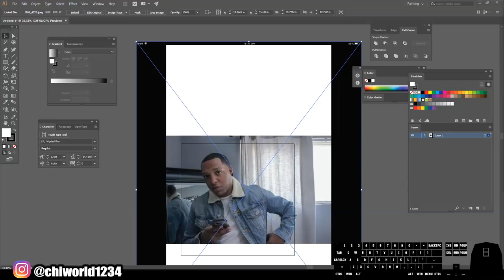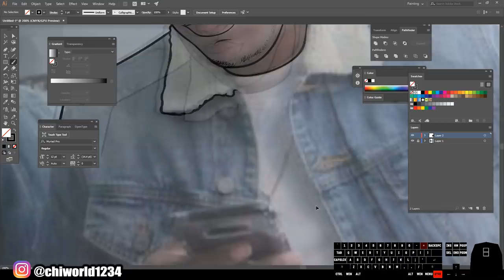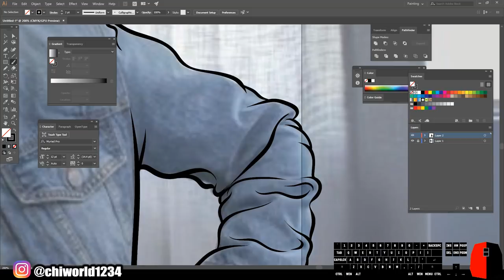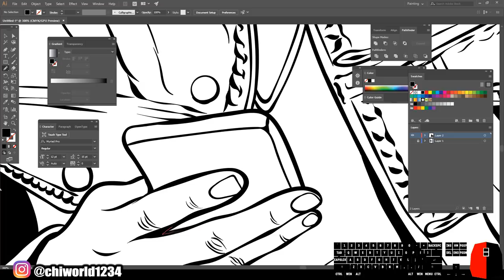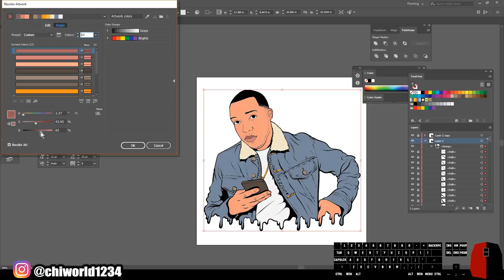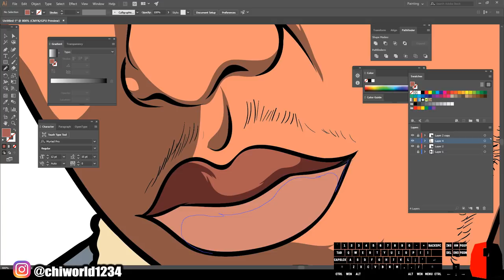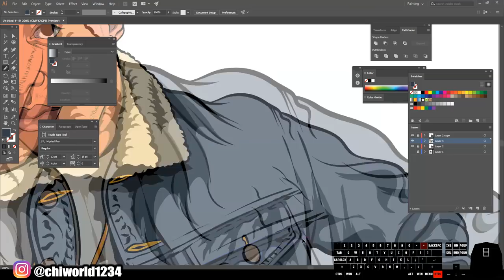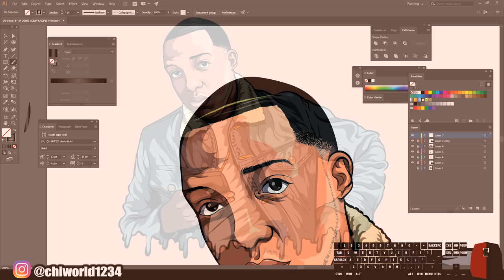Half Cartoon Speedart / Adobe Illustrator [Official Sign Video]